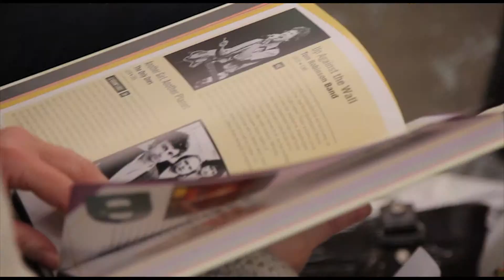BBC Radio 6 Music's Alternative Jukebox: Don Letts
DJ Don Letts discusses his choices for the new 'BBC Radio 6 Music's Alternative Jukebox' book.